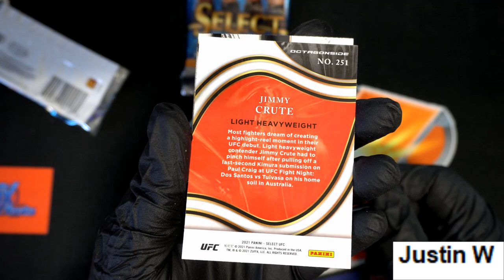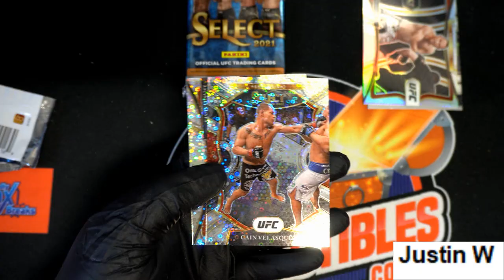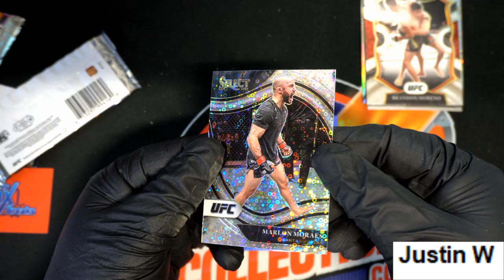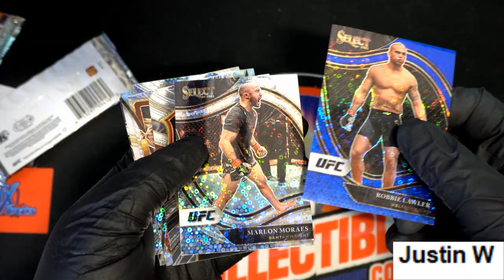2021 Panini Select UFC H2 JUSTIN'S PACKS Box ID UFCH2IPR304